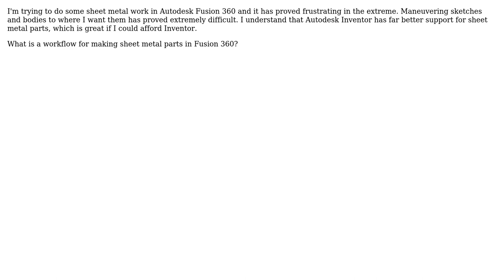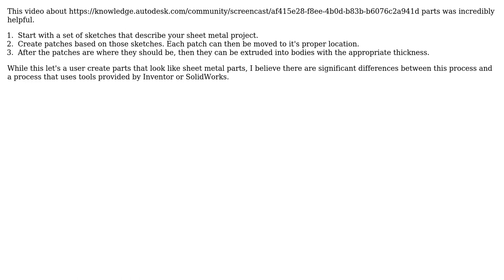Engineering: Making sheet metal parts in Autodesk Fusion 360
With thanks & praise to God, and with thanks to the many people who have made this project possible! You are responsible for your own actions.